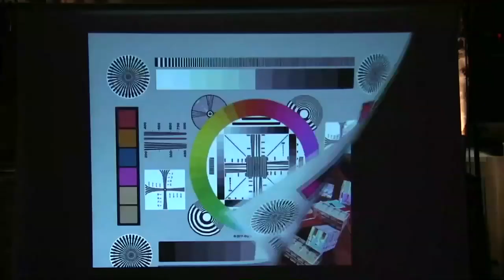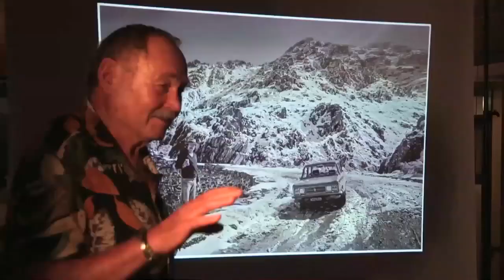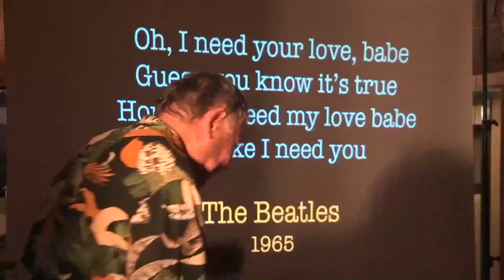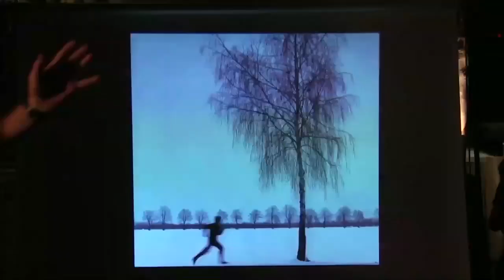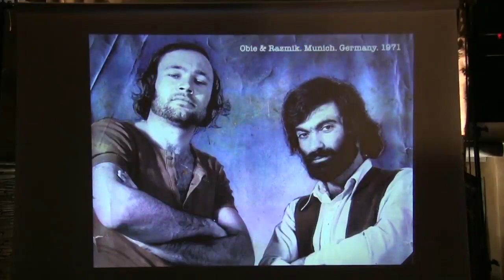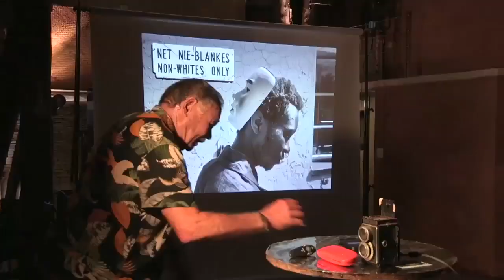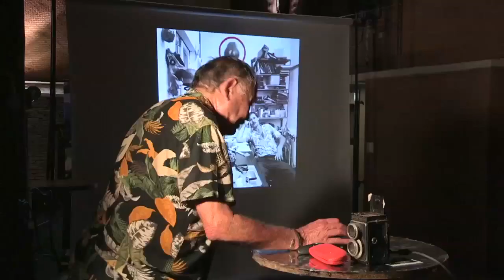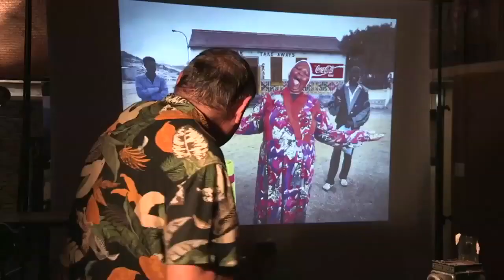Obie Oberholzer's Talk @ BAPF 2022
Obie Oberholzer opened Bapf 2022 -The Analog Photographic Festival in Barrydale in South Africa that was hosted in Dec 2022 by Graham Abbott ,
Thank You Obie for your Great Exhibition and for coming to tell your lovely stories.